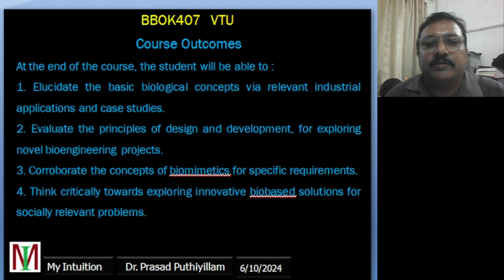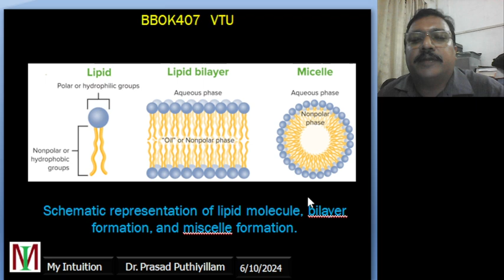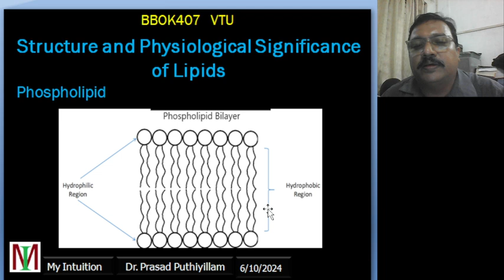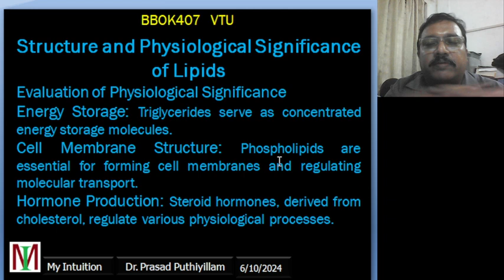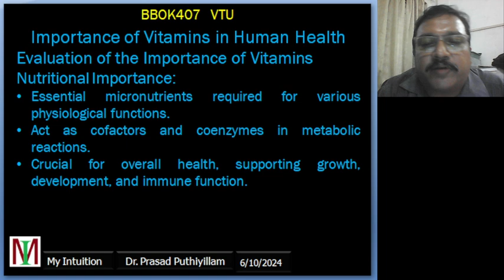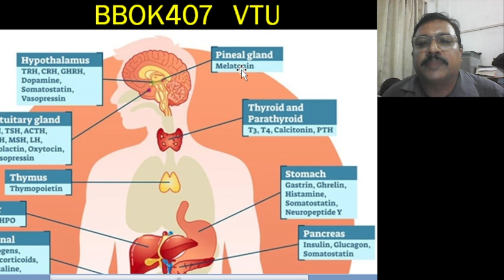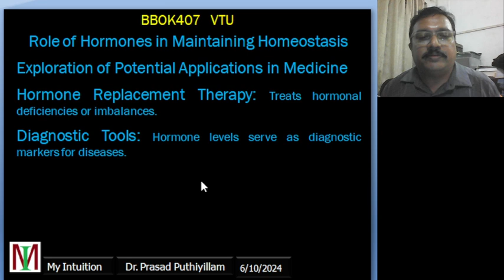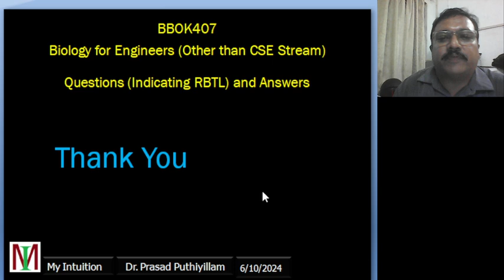BBOK407 Biology for Engineers for Electronics Mechanical Civil Engineering Stream, VTU